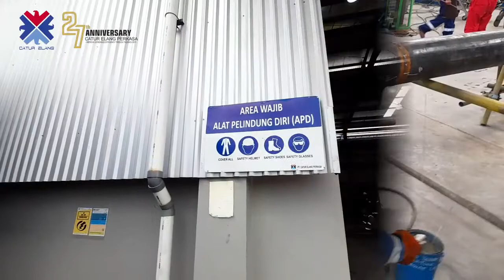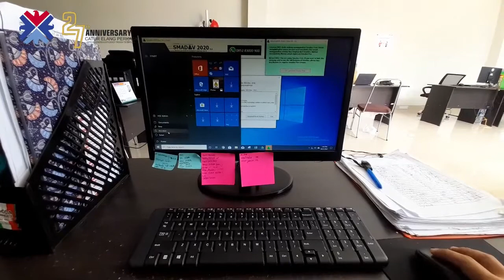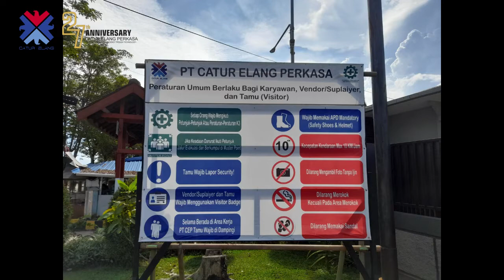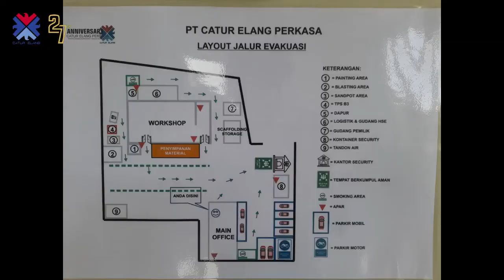Safety Induction.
Video Safety Induction PT Catur Elang Perkasa untuk pekerjaan di area Pertamina Hulu Kalimantan Timur.